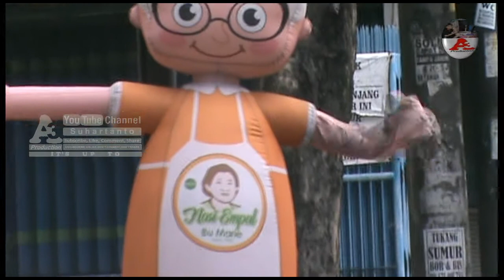🔴 BALON SKY DANCER / BALON JOGET NASI EMPAL BU MARIE KAMPUNG KALI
balon joget